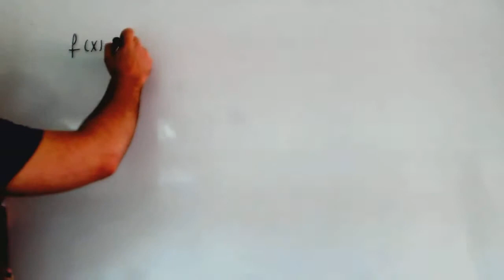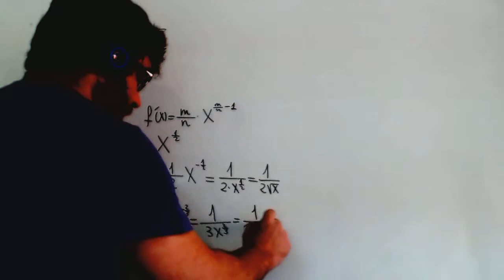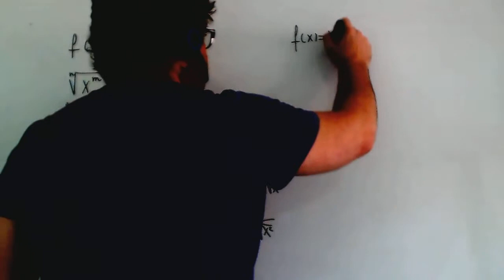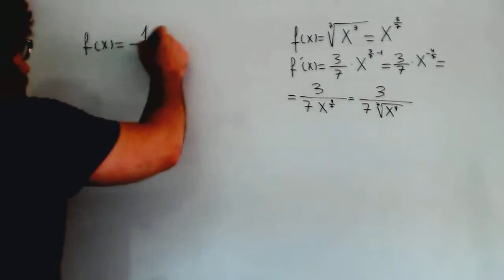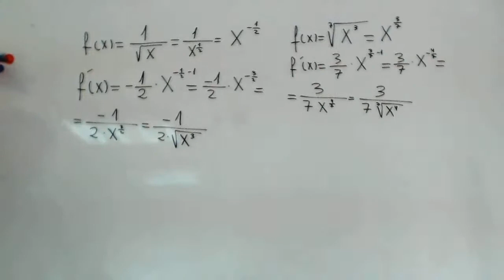Derivada de una raiz Matematicas 1º Bachillerato Academia Usero Estepona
Derivada de una raiz Matematicas 1º Bachillerato